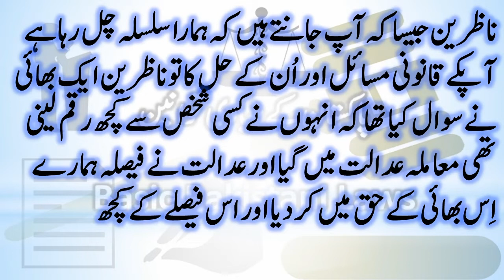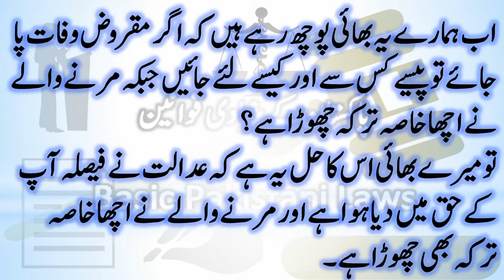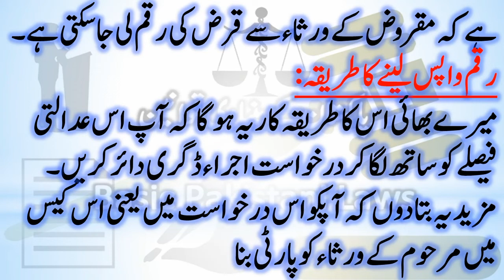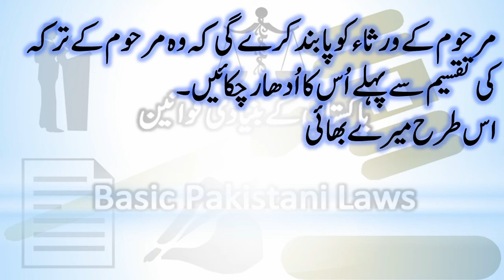Legal Issues and solutions | If the debtor dies, from whom and how will the money be taken?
Banking Laws
Civil Laws
Consumer Protection Laws
Corporate Laws
Cyber Laws
Environmental Law
International Law (Public & Private)
Islamic Banking
Islamic Jurisprudence
Judgment Writing
Labour Laws
Muhammadan Law
Constitutional Law
Company Laws
Constitutions of Various Countries
Contract Act
Criminal Laws
Electronic Crimes
Forensic Science
Interpretation of Statutes
Islamic Interpretation
Islamic Laws
Jurisprudence
Land Laws
Legal Advice,
Free Legal Aid,
Free Lawyers,
Legal Matters and their solutions | If the debtor dies, from whom and how will the money be taken?